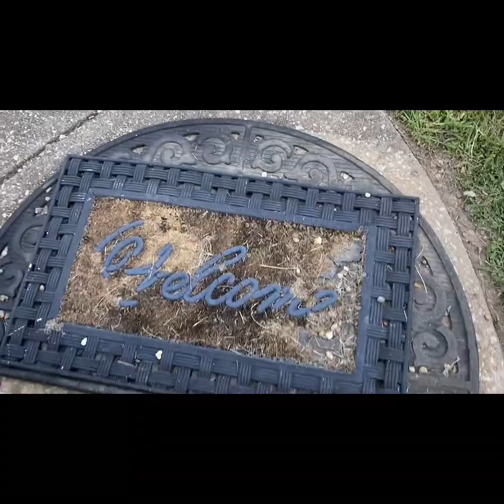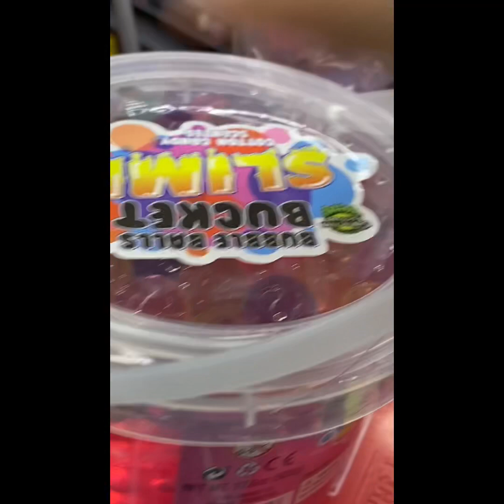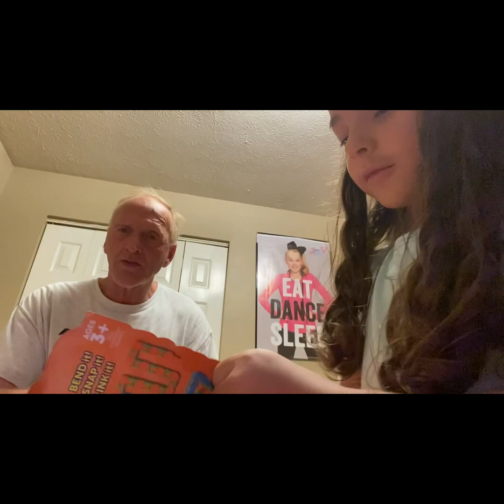My Vlog of my life